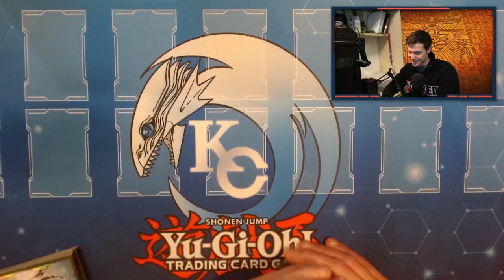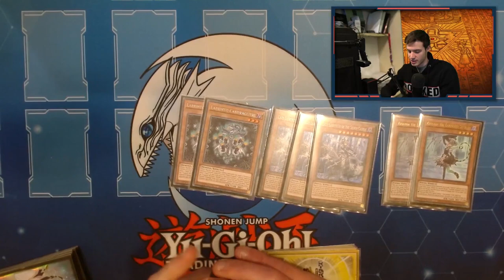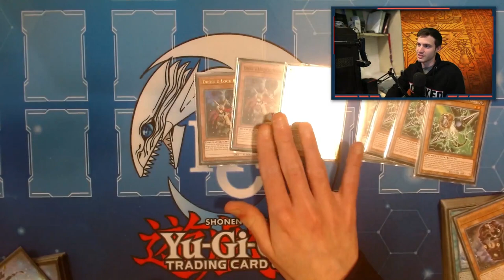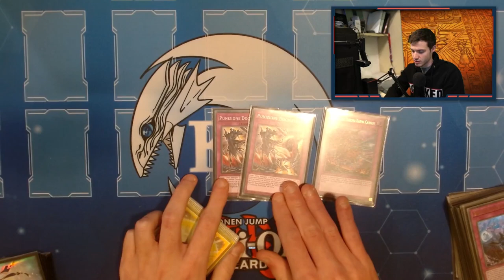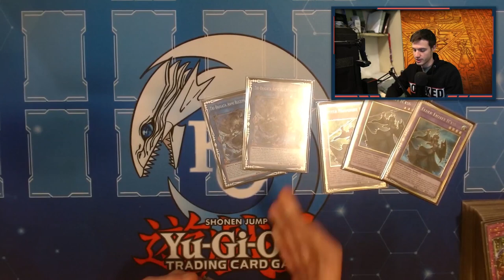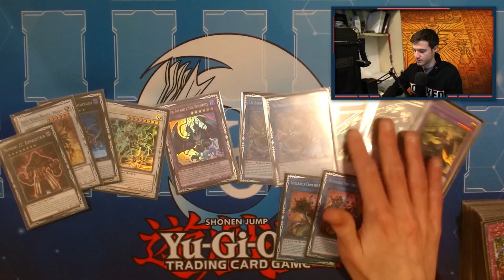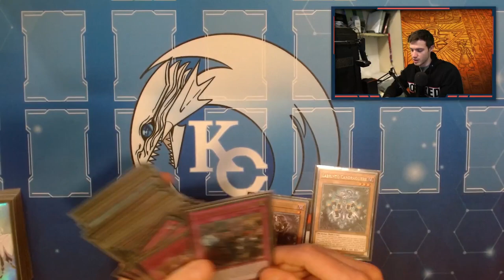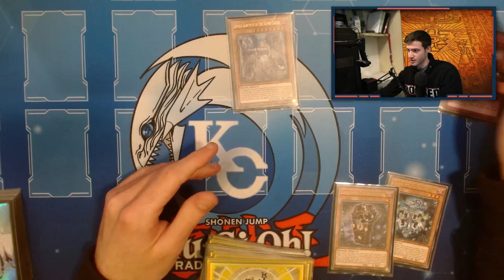Il MIGLIOR mazzo WAIFU? - Deck profile LABRYNTH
🔹COLLABORAZIONI

🔹SOCIAL
- Instagram Cappello di Paglia: